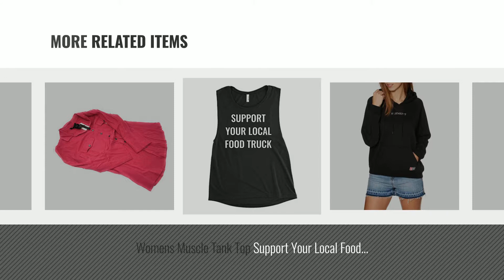Hot New Element Women Clothing [2018]: Element Logo Tie Dye Tee, Multi, Small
New! 2019 Black Friday / Cyber Monday Skirts Deals and Updates.

Black Friday / Cyber Monday Element Logo Tie Dye Tee, Multi, Small by Element

Black Friday / Cyber Monday Grace Elements Womens Knit Fit & Flare A-Line Skirt Ivory S by Grace Elements

Black Friday / Cyber Monday Element Lovely Dress 12 Reg Navy by Element

Black Friday / Cyber Monday Element Start Pullover Hoody 10 Reg Black by Element

Black Friday / Cyber Monday Element Indigo Zase Dress (M, Blue) by Element

Black Friday / Cyber Monday Womens Muscle Tank Top Support Your Local Food Truck Southern Element by Southern Element Apparel

Black Friday / Cyber Monday Grace Elements Womens 3/4 Sleeve Button Front Top Small Fuchsia by Grace Elements